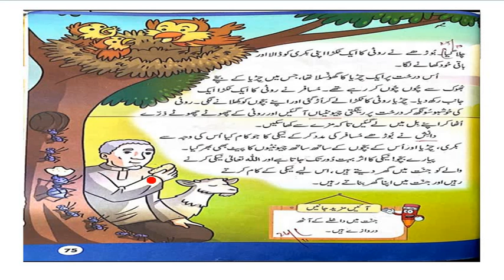Level 1 II Urdu II Unit 13 reading 3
Dear students This video is about the level 1 Urdu Unit 13 reading 3.